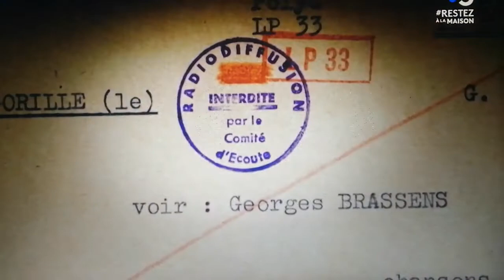Brassens - Le gorille, petite histoire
Une petite anecdote touchant au titre "le gorille" tirée du documentaire "Brassens par Brassens"